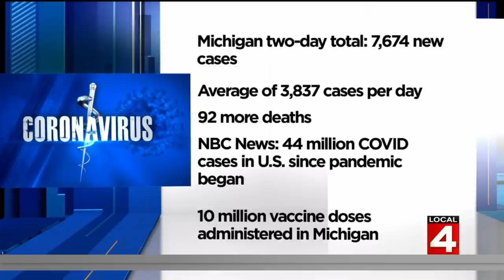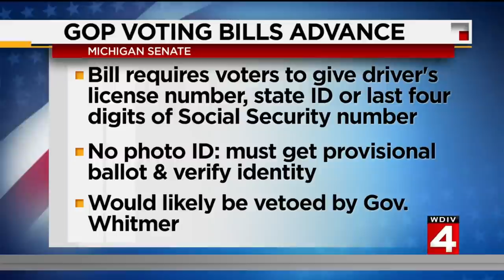Local 4 News at 11 -- Oct. 6, 2021